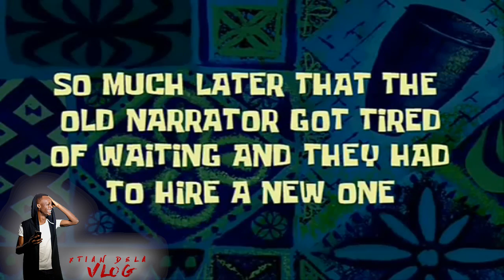MY FIRST NIGHT IN BARCELONA, SPAIN! YOU HAVE TO TASTE THIS!! - Part 3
About ME:

YouTuber|:| Vlogger |:| TV Host|:| Radio Presenter |:| Event Host |:| Digital Strategist |:| JESUS! |:| WINNER OF THE MOST INFLUENTIAL TWITTER PERSONALITY IN AFRICA 2015 , MOST INFLUENTIAL FACEBOOK PERSONALITY IN AFRICA 2016 & BEST AFRICAN BLOGGER 2014 |:| ☎ ☎

I Vlog with DJI OSMO and my iPhone 6. I shoot regularly on 720p and 60fps because it's easier and faster for me to Edit. I edit with Adobe Premiere Pro CC 2015. I Have 3 Professional Portable LED Lights.

I officially started Serious Vlogging in 2017!